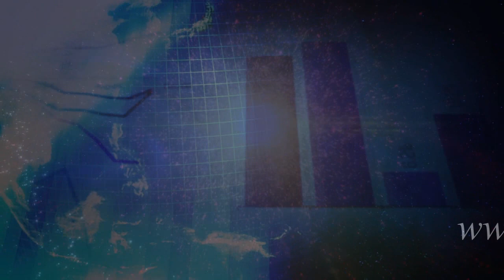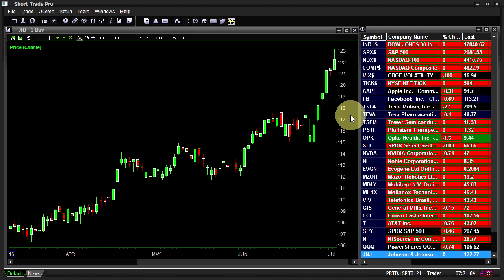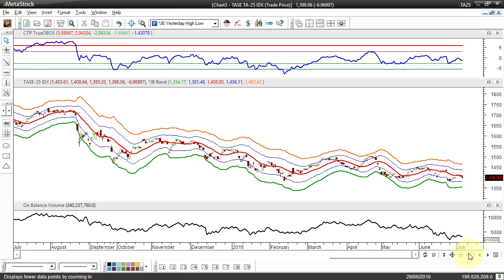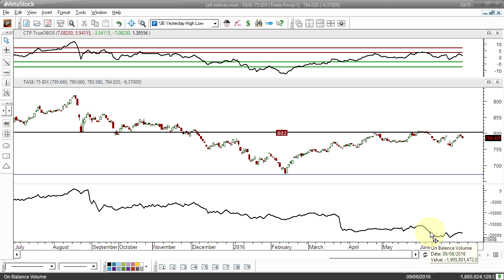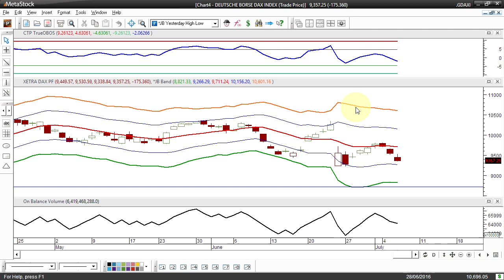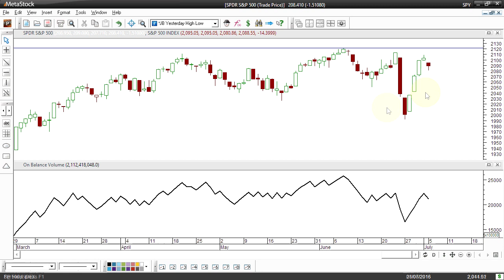ברקזיט או ברקס ?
סקירה שבועית מצולמת של ג'קי ברוך על מדד ת"א 25, אס.אנד.פי 500 ודקס גרמניה כולל ניתוח מניות מארה"ב.
ג'קי ברוך מלמד את שיטת השפל/סיכון לאיתור מניות בשפל במכללת ג'קבר ללימודי שוק ההון.
שרות איתותים חדש וחינמי על מדדים ותעודות סל !!! להרשמה לשרות ללא עלות